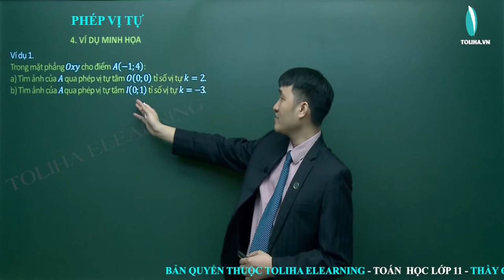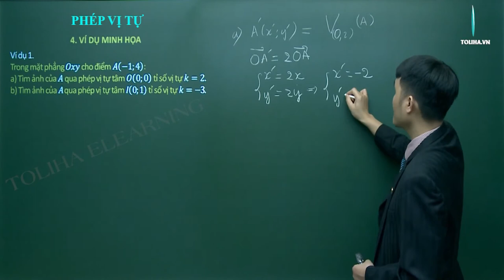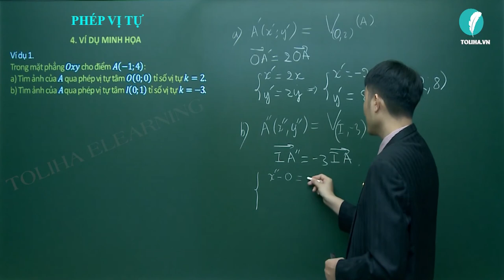Phép vi tự - Hình học 11 VD